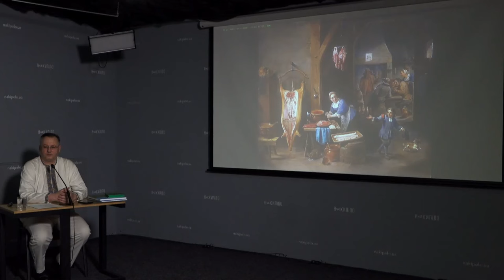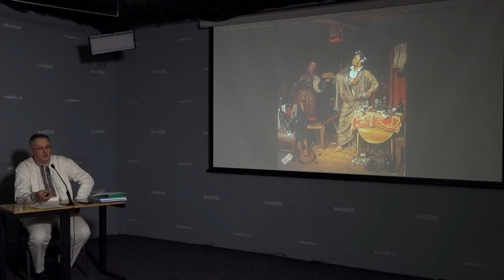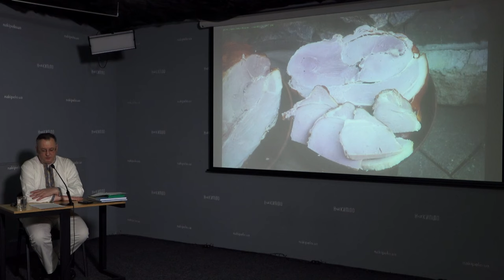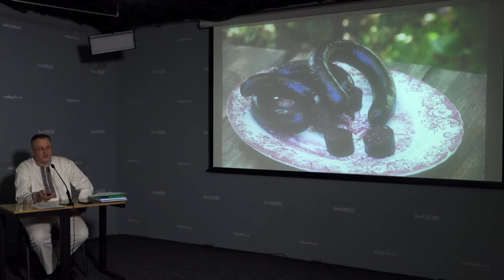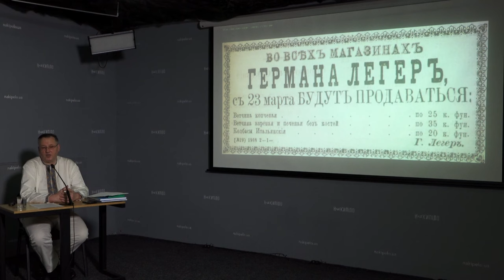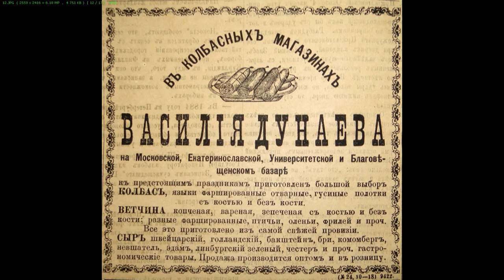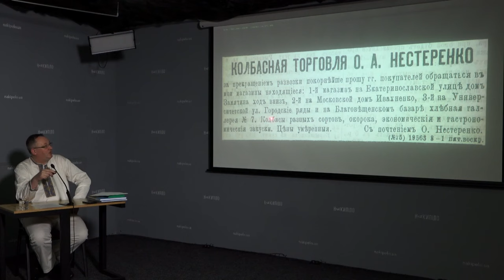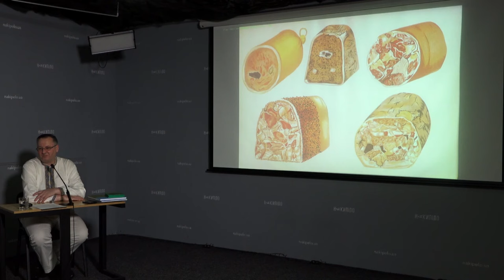Ковбаси старого Харкова. Історичні вечори з Андрієм Парамоновим. Лекція №13